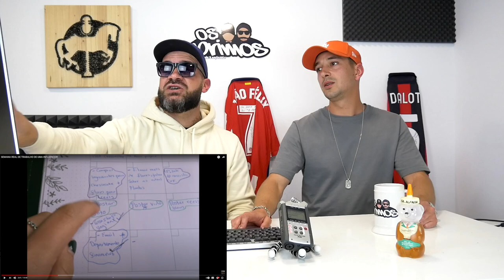OS PRIMOS - SEMANA DE TRABALHO DE UMA INFLUENCER